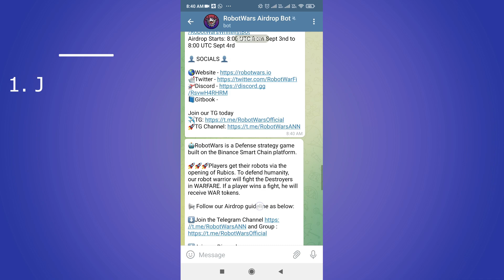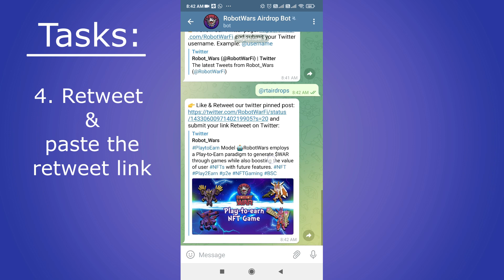⚡️ RobotWars Airdrop ⚡️ | Latest RT Airdrops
⚡️ RobotWars Airdrop ⚡️

💰Reward: A prize of 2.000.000 $WAR

- For 3,000 Random participants (666,66 $WAR/person) [~$400]

👉 Join Their Telegram Group & Telegram Channel.
👉 Follow  Them on Twitter.
👉 Retweet
👉 Enter your information into the form on the airdrop bot.
👉 Enter BSC address from Trust Wallet.

⏳ Distribution Start: September 18th, 2021

Smart Contract & More:

The Project is looking good👌